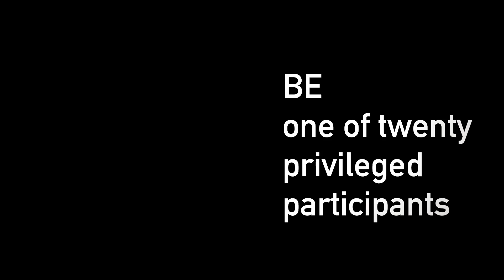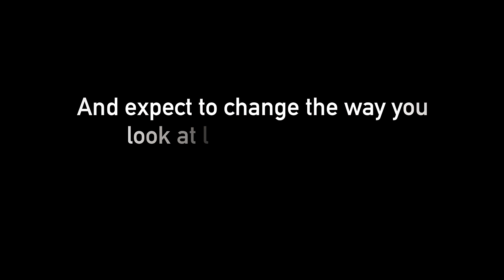Danielle Chiel Connect Tour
An inspiration tour to southern India to connect with the Women artisans who hand knit the garments for the Chiel collections - designed by Danielle Chiel